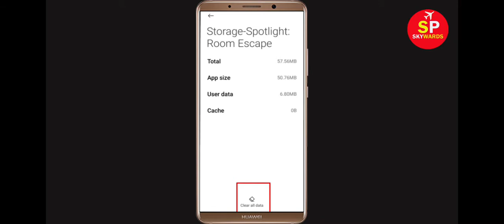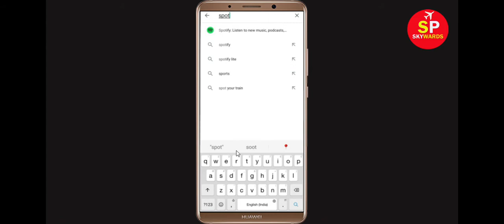How To Fix Spotlight Keeps Stopping Error Android & Ios - Fix Spotlight App Not Open Problem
In this video tutorial, i will show you How To Fix Spotlight Keeps Stopping Error Android & Ios - Fix Spotlight App Not Open Problem. If you are facing same problem in your android mobile phone then it will help you a lot.

1). Check for updates. Running the earlier version of Spotlight can cause the error, one of which is it keeps stopping. ...
2). Clear RAM. ...
3). Restart your phone. ...
4). Spotlight app Clear cache and Clear Data

5). Reinstall Spotlight application.